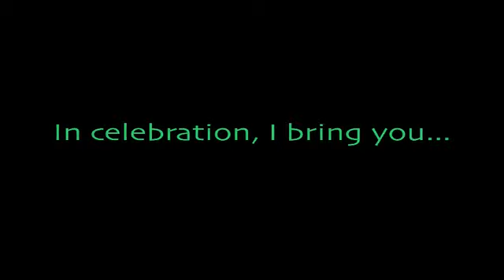BMS 82: Epcot, Chinese Acrobats - World Showcase - China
See you on next show.